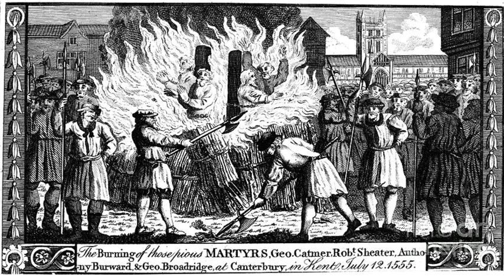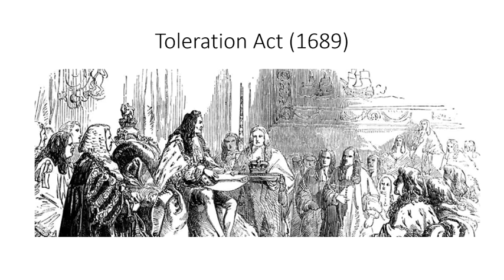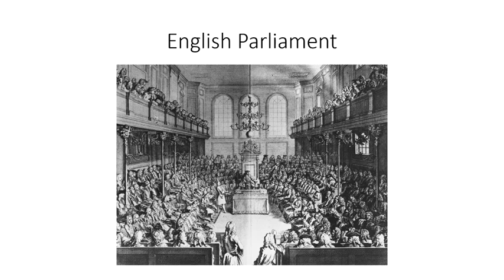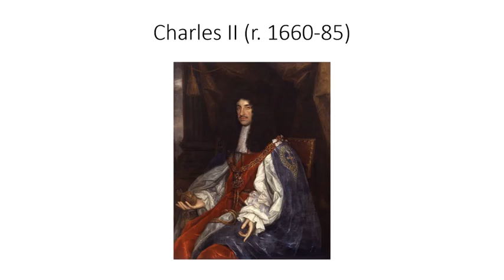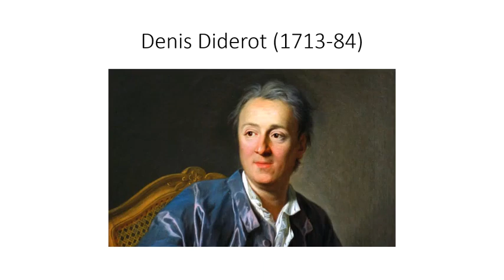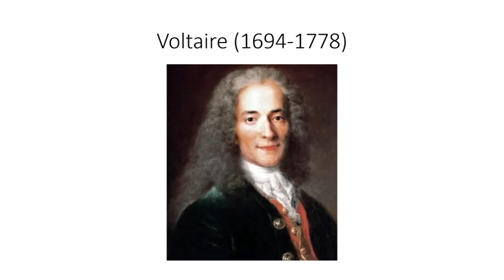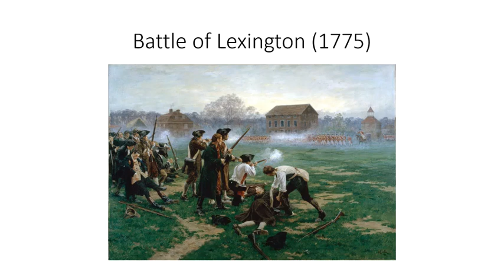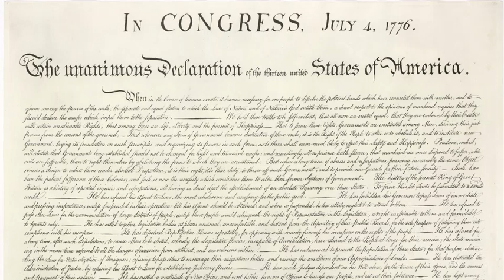The Enlightenment Part 1: The Pursuit of Reason